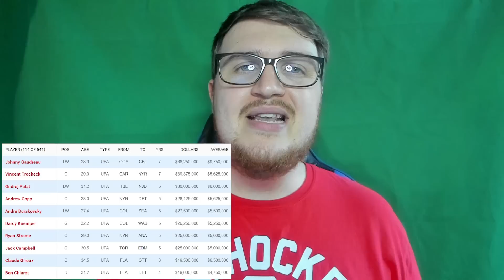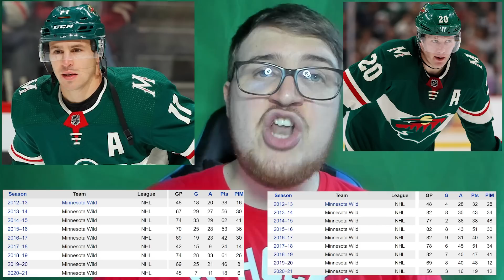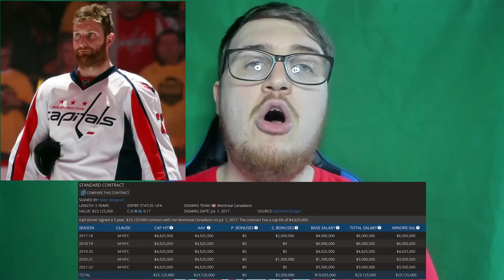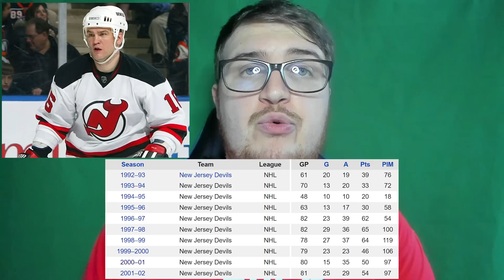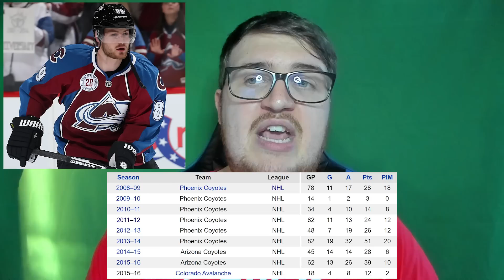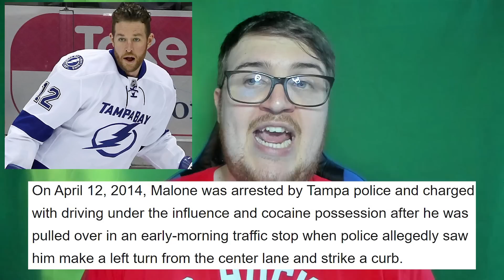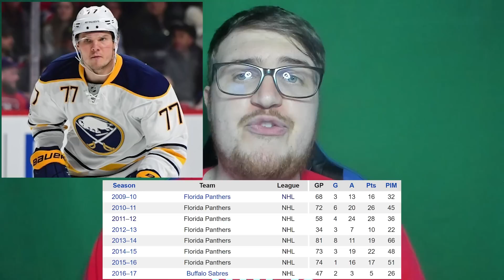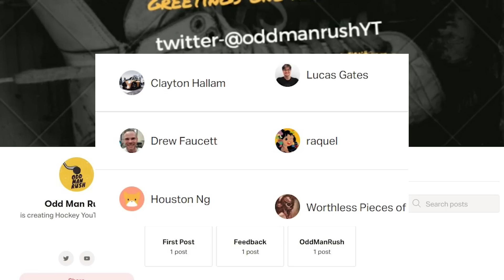Every NHL Team's WORST Free Agency Signing EVER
Though the 2022 NHL Free Agency window has been open for nearly a week now, I wanted to dive back into the history books and take a look at some of the worst free agent signings the league has ever seen, and what better way to do that than by highlighting the worst deal from all 32 NHL teams!

So in today's video, join me as we explore every NHL team's worst free agency signing ever!